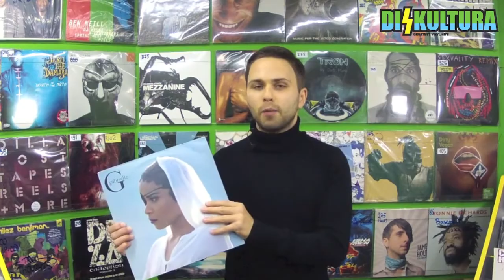Видео-обзор пластинок Diskultura (выпуск 3)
Эти пластинки есть в нашем виниловом магазине.
Ознакомиться со списком новинок можно на сайте или, непосредственно, в магазине, находящемся по адресу: Киев ул. Рейтарская 21/13 Diskultura greatest hits vinyl shop